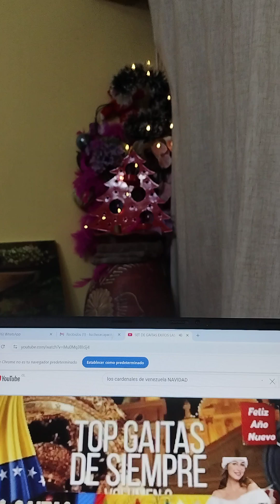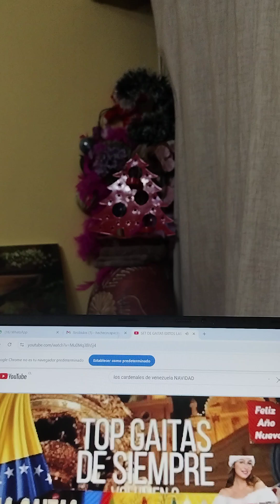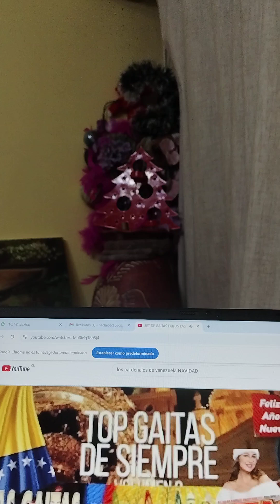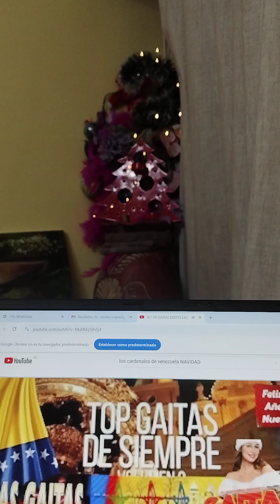HACHECE+TV GAITA DE NAVIDAD